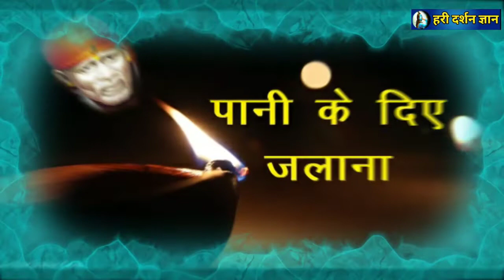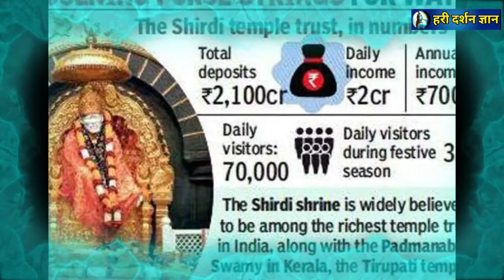क्या साईं बाबा भगवान थे || क्या मंदिरों में शिरडी साईं बाबा की पूजा करना उचित है? || Sai baba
1. Biography of sai baba
2. Story of sai baba
3. Dark secret of Sai baba
4. History of Sai baba
5. Secrets of sai baba
7. Who was Sai baba?

फर्जी साईं बाबा का फर्जी चरित्र | Sai Baba Exposed |
REALITY OF SAI BABA | SHIRDI SAI BABA TEMPLE
Sai baba pani mai Diya 🪔 exposed | Diya in water exposed
चांद मियां😱उर्फ साईं बाबा का असली इतिहास जानकर चौक जाओगे
साईं बाबा मांसाहारी थे ?
Fake Character Of Fake Sai Baba
FakeSai Baba Biography ।Sai Baba Exposed। Real History Of Sai Baba Character Of Fake Sai Baba
कैसे और कब साईं बाबा के मंदिर अस्तित्व में आए?
क्या साईं बाबा भगवान थे?
|| क्या साईं बाबा सन्त नहीं थे ||  साईं बाबा की सच्चाई क्या है |